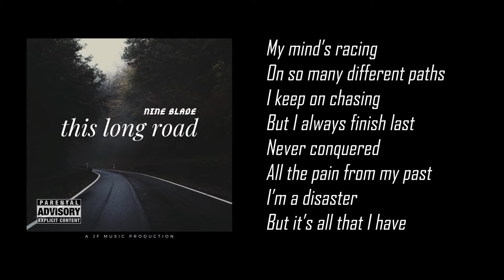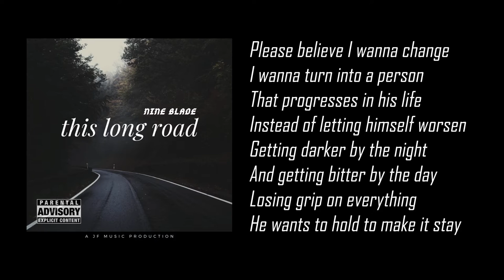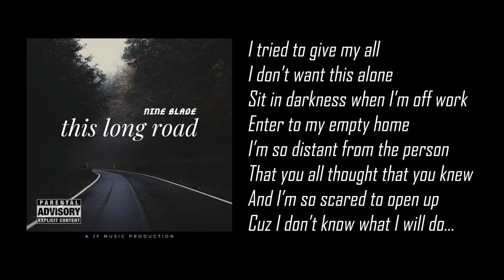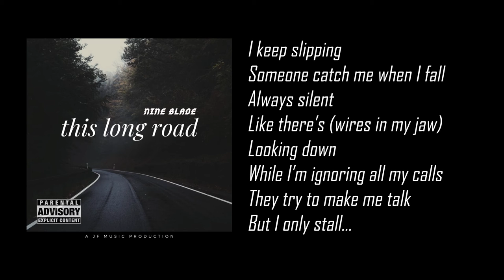Tell Me - Nine Blade [Official Lyric Video]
Artist - Nine Blade
Album - This Long Road
Year - 2020